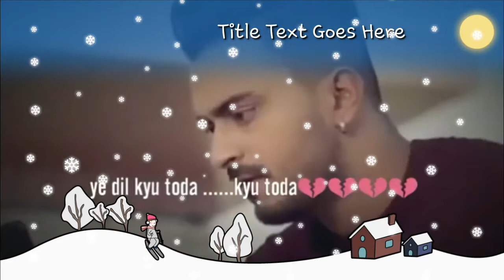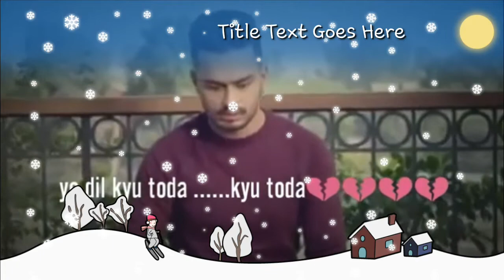💘❤Lo Maan Liya Humne hi pyar nahi Tumko❤💘 status sad love sad fun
Channel Owner ~~ Mahzabi
From U.P : luckhnow

Daily a New Status Video at 6:30 pm All Types of Whatsapp Status Vides.

30 Sec Whatsapp Status Sad/Love/Romantic/Whatsapp Status

Aapki Dost

Aapki Host
A Keep Loving Keep Supporting Trying To Make People Smile@
Love sad fun